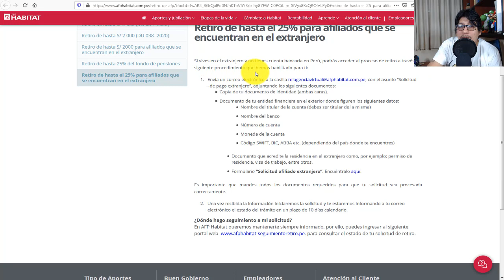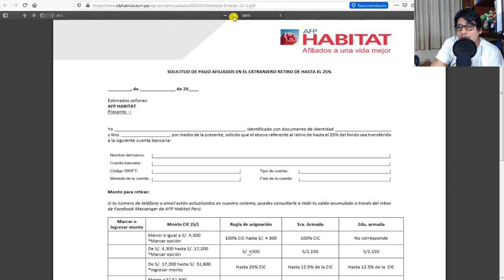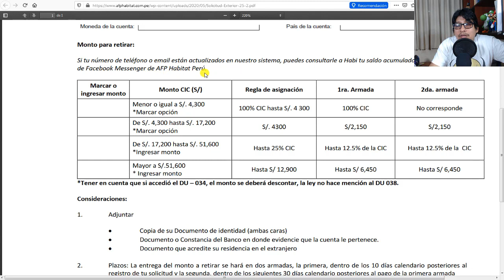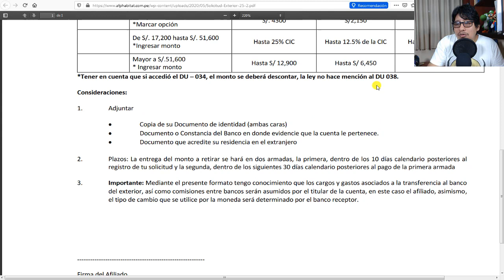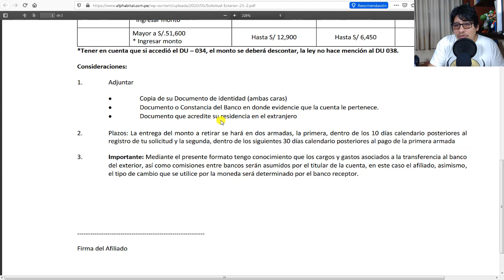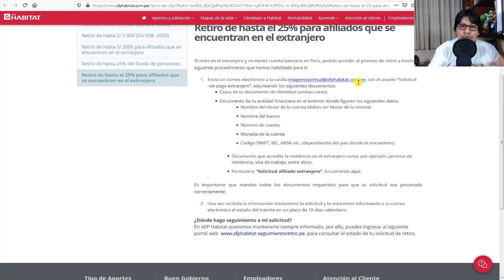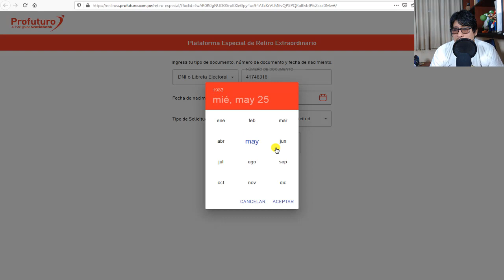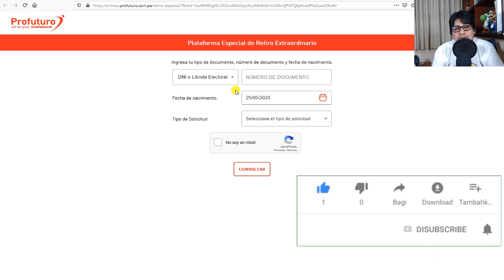RETIRO DEL 25% DE AFP PARA PERUANOS EN EL EXTRANJERO - ESTUDIO CONTABLE EN LIMA